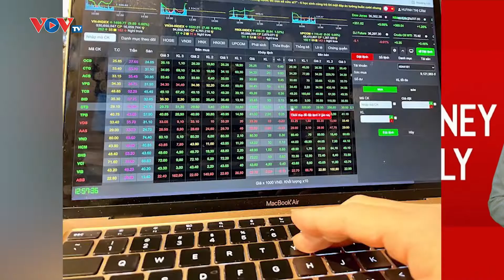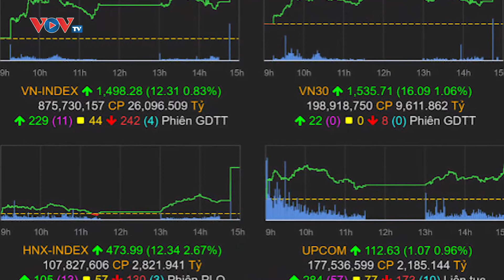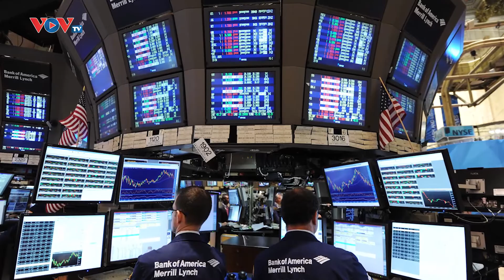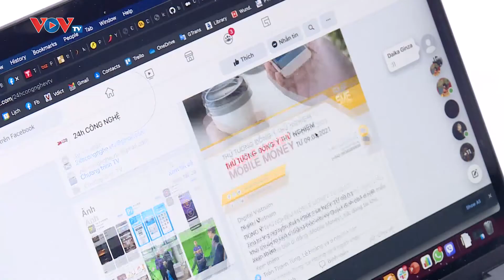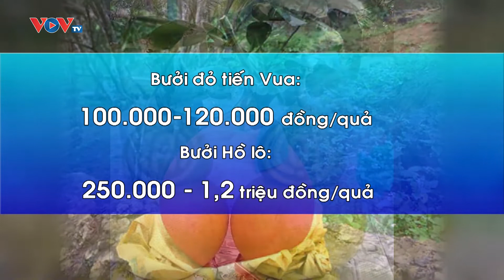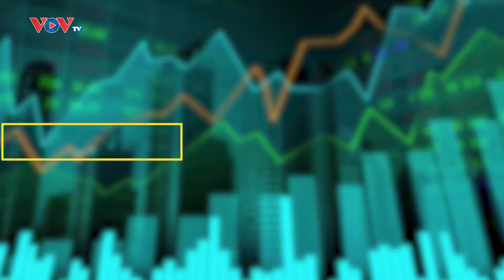Bất động sản 2021: "Sốt" thật thì ít mà ảo thì nhiều | Tin tức Money Daily 31/12/2021 | VOVTV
Những nội dung chính có trong bản tin:
- VN-Index đóng cửa năm 2021 sát ngưỡng 1.500 điểm
- Tiền điện tử khẳng định giá trị trong năm 2021
- Bất động sản 2021: "Sốt" thật thì ít mà ảo thì nhiều!